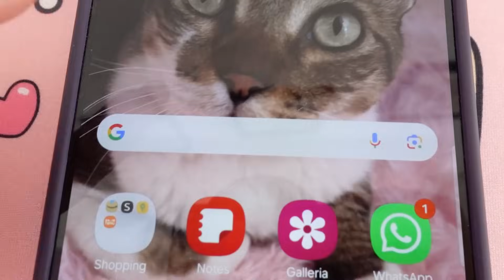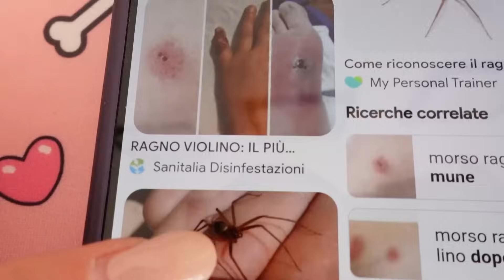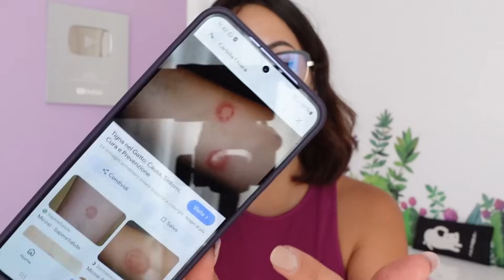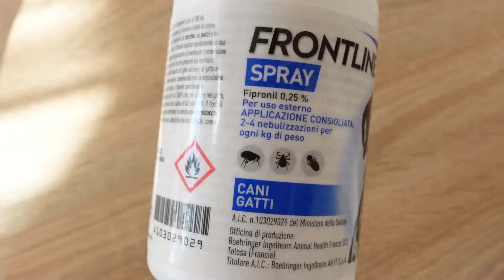24 ore di PANICO dopo un morso misterioso!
LIBRO SONICHAN

In questo video cercheremo di capire che insetto mi ha morso!